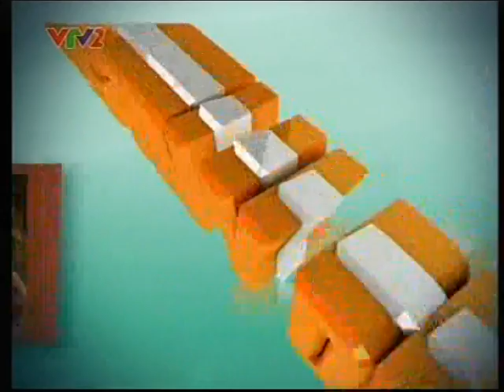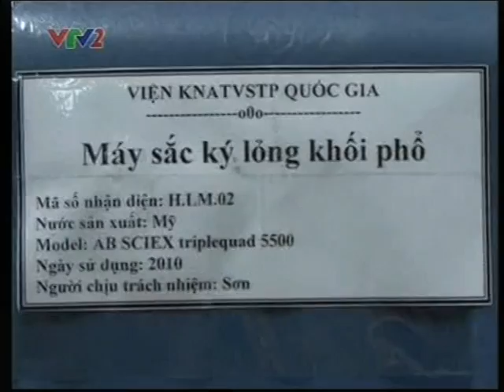U.S. Supports Food Safety Control Activities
Source: VTV2

Recently, the National Institute for Food Control, Ministry of Health in coordination with the U.S. Agriculture Service held an international training workshop to improve capacity for lab technicians.  The presence of U.S. Ambassador to Vietnam David Shear at this event demonstrated that this is a significant activity that the U.S. government has been working with foreign partners in building up ties and transferring technologies.
"We have two goals from this training. Firstly, through the training, participants will be equipped with international standards for testing food safety. These standards are like an international language, so whether you come from any country, the testing of food samples is beneficial for people of that country. The second objective of the training is to help participants from different countries to have opportunities to exchange, meet and share professional experiences,' noted Jeanne F. Bailey, Counselor for Agricultural Affairs, U.S. Embassy, Hanoi.
The program aims at strengthening capacity for participants working for labs in Vietnam, China, Russia, and Papua New Guinea. Participants studied both theory and practices with lab devices.The training workshop is a good opportunity for Vietnamese technicians to improve skills and experiences, and access advanced technologies in food safety control.